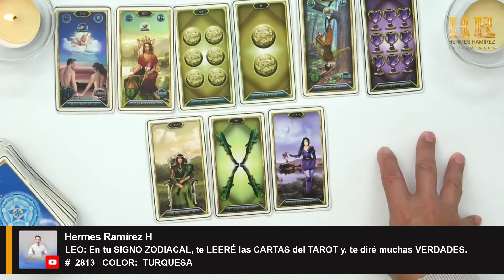LEO: En tu SIGNO ZODIACAL, te LEERÉ las CARTAS del TAROT y, te diré muchas VERDADES.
LEO: En tu SIGNO ZODIACAL, te LEERÉ las CARTAS del TAROT y, te diré muchas VERDADES.       #  2813   COLOR:  TURQUESA